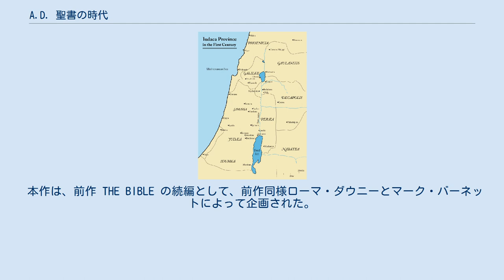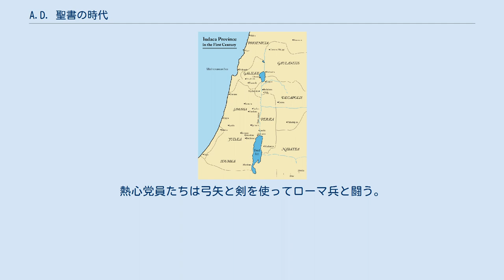A.D. 聖書の時代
『A.D. 聖書の時代』（エイディーせいしょのじだい、原題：A.D. The Bible Continues）は、アメリカ合衆国で放送された歴史ドラマ。
2015年4月5日から6月21日までNBCで全12回にわたって放送された。
イエス・キリストの刑死後の信徒たちの活動を描く。
この作品は、2013年に放送された歴史ドラマ THE BIBLE の続編で、『使徒言行録』全28章中の第1章から第10章に当たる部分を主に描いている。
 本作は、前作 THE BIBLE の続編として、前作同様ローマ・ダウニーとマーク・バーネットによって企画された。
前作 THE BIBLE は全10話の歴史ドラマで、ディオゴ・モルガドがイエス・キリスト役を演じ、2013年に有料テレビチャンネル「ヒストリー」で放送され非常に人気になった。
本作は2015年4月5日から6月21日までNBCで全12回にわたって放送された。
製作者は本作の印象的な登場人物役に世界各地出身の俳優を起用した。
イエス役はアルゼンチン人俳優フアン・パブロ・ディ・パチェが演じ、イエスの母マリア役はイタリア出身のグレタ・スカッキが演じ、マグダラのマリア役はモザンビーク共和国で幼少期を過ごしたチポ・チャンが演じた。
 新約時代のパレスチナ 第1話「十字架」 ユダヤで春に一週間にわたって祝われる過ぎ越しの祭の期間中、聖都エルサレムに祭のために多くの人たちが来ている。
 イエスの高弟ペトロがイエスの取り調べの場に急ぐ。
ユダヤ教の大祭司カイアファによる尋問を経て、ローマ帝国によって任命された総督であるピラトによる公開裁判の場に移されたイエスは、その場で死刑判決を受け、ゴルゴタで十字架にかけられた姿になる。
イエスは十字架上で「神よ 神よ なぜ私を見捨てたのです？」と問いかけ、死に際に「成し遂げられた」と言って死ぬ。
イエスに従った者たちの中でその最期を見とどけたのは母マリアとマグダラのマリアそしてイエスの愛弟子（まなでし）ヨハネだけだった。
その日のうちにイエスの遺骸はイエスに好意的な有力者アリマタヤのヨセフの墓におさめられる。
 翌日、信奉者たちの偽装工作によるイエスの復活を恐れるカイアファの進言によって、ピラトはイエスの墓をローマ帝国の兵士たちに監視させる。
ピラトの妻はイエスの真価に気づいているので、イエスに死刑を言い渡した夫ピラトに不満を示す。
一方イエスの復活を信じて待つ母マリアに対してペトロは復活を期待しない。
 3日目の夜明け前、その墓に天から一条の光が差し込み、剣を持った天使が現れる。
 第2話「消えた遺体」 「エルサレム 3日目」。
墓からイエスの遺骸が無くなる。
マグダラのマリアやペトロを始めとする使徒たちの前にイエスが現れる。
使徒たちは、死刑になったイエスの遺骸を奪い隠した嫌疑をかけられ、属州ユダヤ駐屯小部隊のローマ軍兵士たちに追われるが、反ローマ組織シカリ派の男ボアズの助力によって逃れ、エルサレムから故郷のガリラヤに戻る。
 ガリラヤ湖（ティベリアス湖）で漁をするペトロやヨハネ、マタイたちの前にイエスが現れる。
イエスはペトロに今後を託し、ペトロの殉教を預言する。
イエスを先頭にオリーブ山に上がって来たペトロを始めとする11人の使徒たちは、イエスが雲と風と光と天使たちに迎えられるのを見る。
一方イエスの遺骸消失の目撃者である、墓の警備に当たったカイアファ配下の下役とピラト配下のローマ兵が全員殺される。
 第3話「聖霊降臨」 ユダヤの春の収穫祭である五旬祭になる。
イエスが残した言葉に従って、エルサレムで聖霊を待つ使徒たちが隠れ家に集まって祈っていると、使徒たちに天から光と共に炎のようなものが降り注ぐ。
力を得た使徒たちは隠れ家から外に出て、五旬祭を祝う人でにぎわう神殿に向かう。
神殿の前で物乞いをしている足の不自由な男をペトロが「イエスの名」によって治癒させる。
治癒を目の当たりにした人々たちに向かってペトロとヨハネがイエスの蘇りと聖霊の力を説き、イエスはユダヤ人が待望していた救世主メシアであるとペトロが公言する。
その姿を見たカイアファが二人を捕らえて留置させる。
 第4話「怒り」 ペトロとヨハネに対する公開裁判がカイアファによって開かれる。
ペトロによって治癒され歩けるようになった男メレクが証人として尋問される。
カイアファの妻レアによって買収されたメレクは、物乞いのために歩けないふりを...